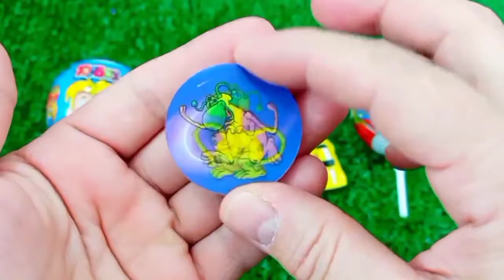Rainbow Satisfying Video | DIY How To Make Lollipop Candy Paw Patrol Fruits Cutting ASMR